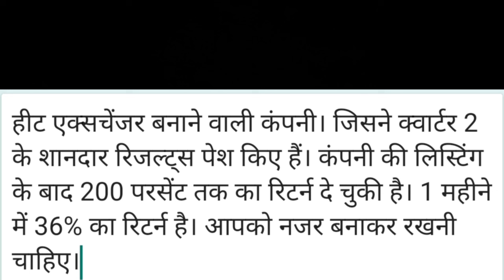हीट एक्सचेंजर बनाने वाली कंपनी। जिसने क्वार्टर 2 के शानदार रिजल्ट्स पेश किए हैं।